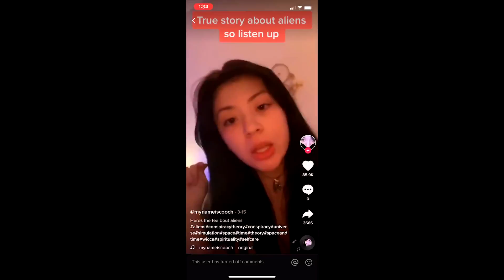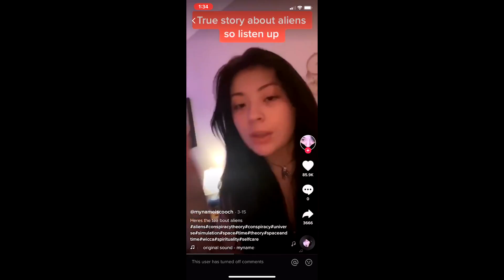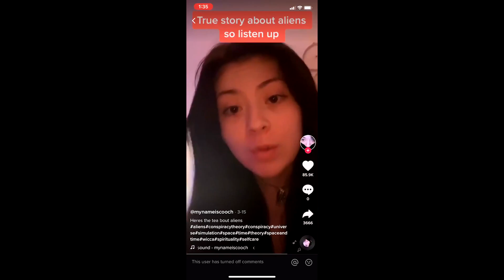The Spiritual Psychopaths of TikTok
WTF

SOCIAL MEDIA/SUPPORT ME:
CREDITS:
► Thumbnail/Outro/Artwork done by Gromski: